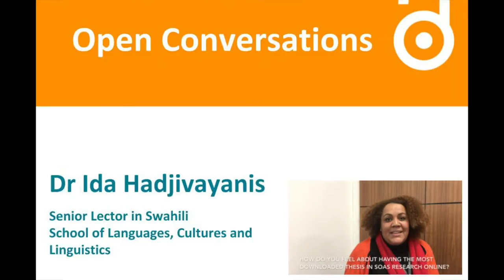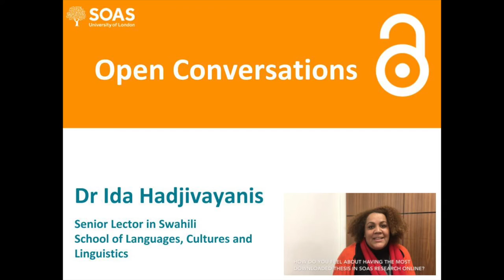Open Conversations at SOAS - International Open Access Week 2017 - Ida Hadjivayanis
Ida Hadjivayanis who has the most downloaded PhD thesis at SOAS, talks about her experience of making her PhD thesis Open Access.
You can find out more about Scholarly Communication at SOAS